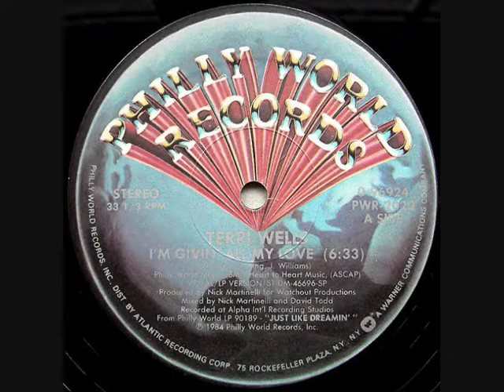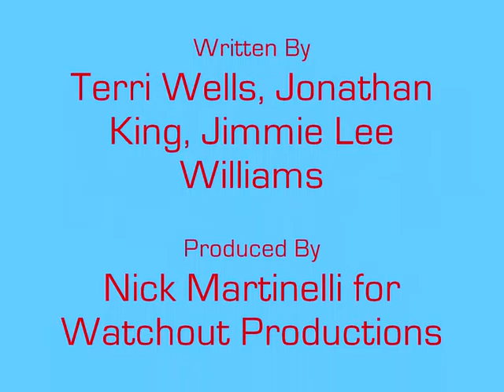TERRI WELLS "I'm Givin' All My Love" (1984)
A great boogie track from Philadephia's Terri Wells.
Originally hired by Dexter Wansel as a session singer at Philadelphia International Records. She took the lead on Dexter's "The Sweetest Pain" and she toured with artists like Lou Rawls & MFSB.

Cheerleading images courtesy of the beautiful Philadelphia Eagles Cheerleaders.